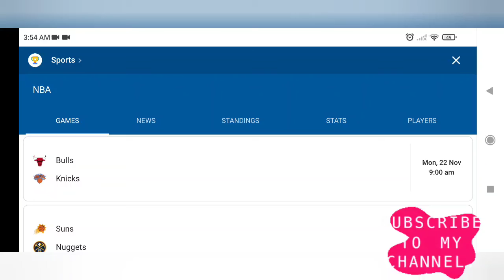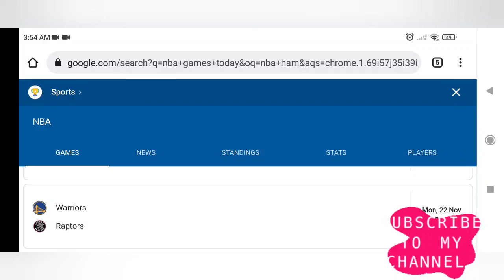NBA GAME SCHEDULE | NOVEMBER 22, 2021 | KUSINA BALLERS